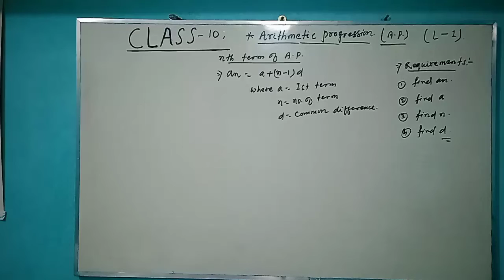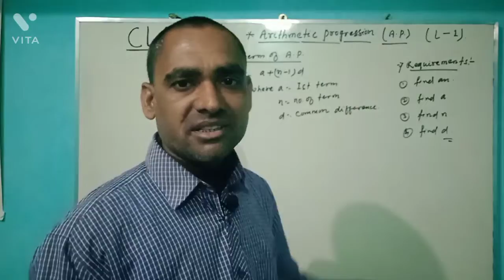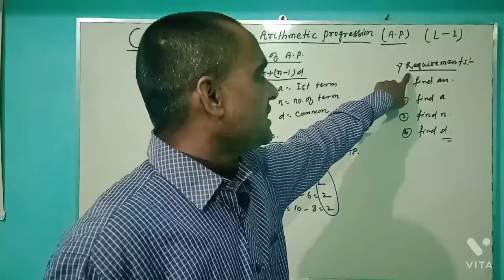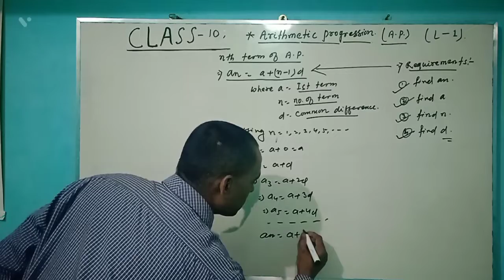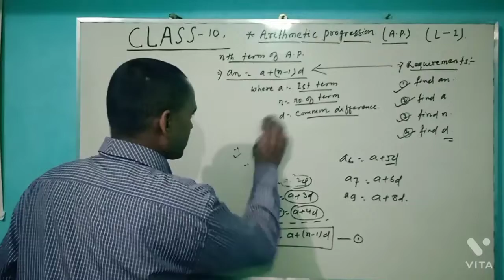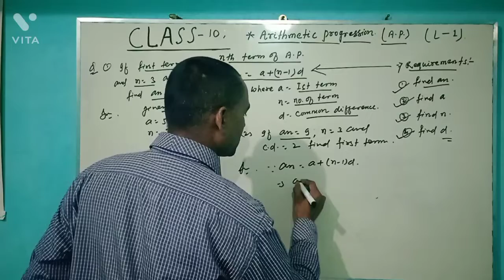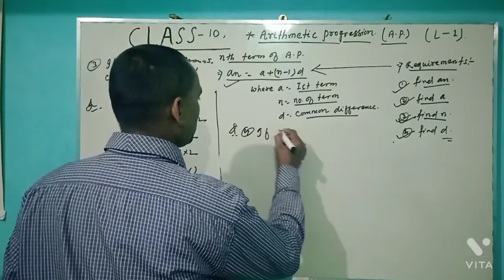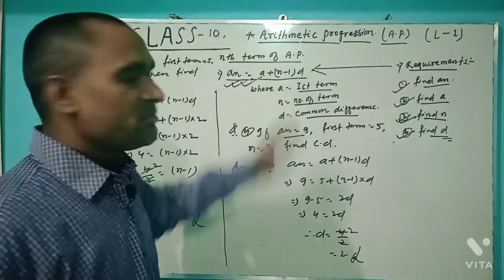Class-10, A. P. (L-1)